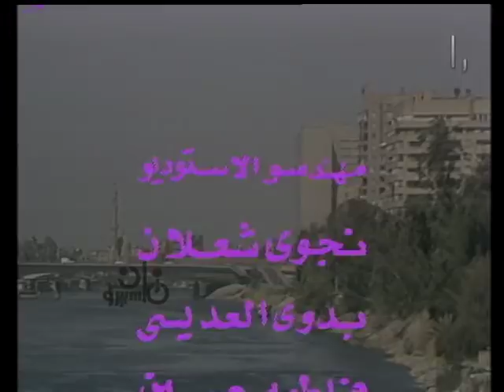مسلسل ״أحلام اليقظة״ ׀ محمد عوض – خيرية أحمد ׀ الحلقة 11 من 13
قصة وسيناريو وحوار: نبيل غُلام
إخراج: حمادة عبد الوهاب

بطولة:
محمد عوض - خيرية أحمد - تهاني راشد.

إنتاج: تليفزيون جمهورية مصر العربية(ستوديو5)
منتج منفذ: يحيى العلمي
منفذا الإنتاج: محمد حبشي - عبد الفتاح مصطفى.
توزيع: قطاع الشئون المالية والاقتصادية